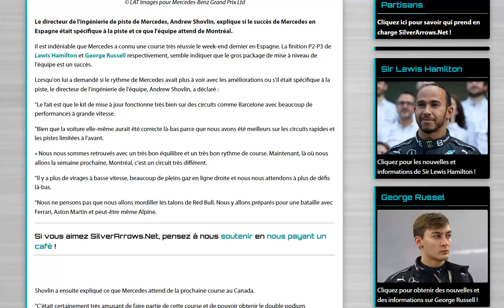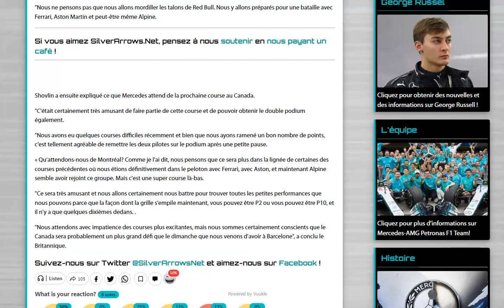Shovlin : Montréal sera un plus grand défi pour Mercedes que Barcelone